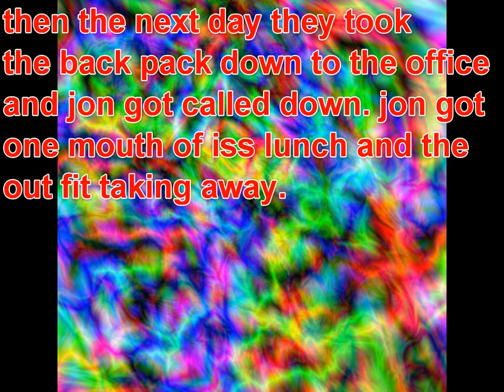bigfoot sighting in the woods!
well this is just a video that i put toghther saying that we wont have a bigfoot outfit for a lil while for cuse jon got it taking away. pleas watch and pleas subsribe